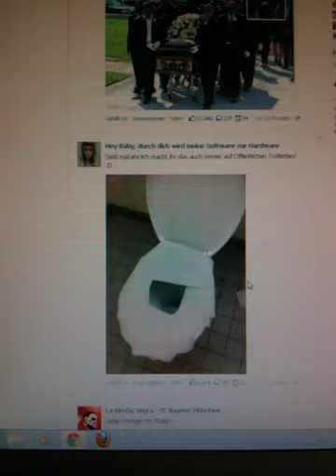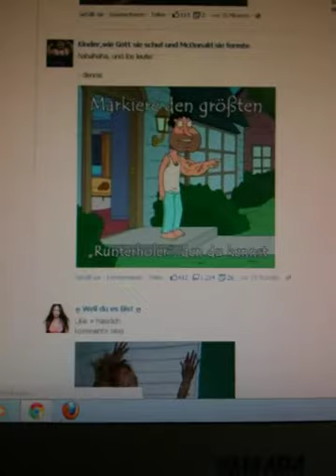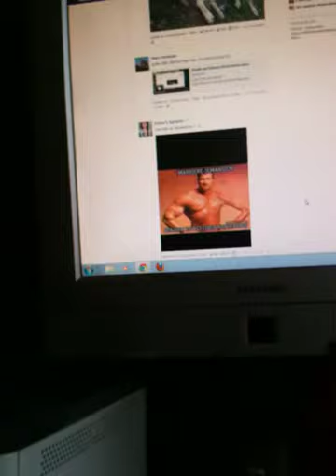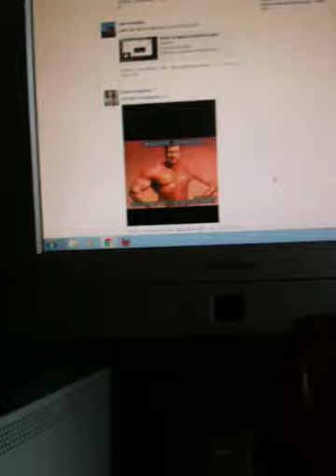Facebook Likegeil oder Nicht Likegeil ?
In dem Video Geht es über die Likegeilen Seiten Bei Facebook

regt es euch Auch nett auf sowas

Schreibt eure Meinung mal in Die Kommentare ;)

Weitere Infos :

ich hoffe es gefällt euch schreibt kommentare und abboniert mich .